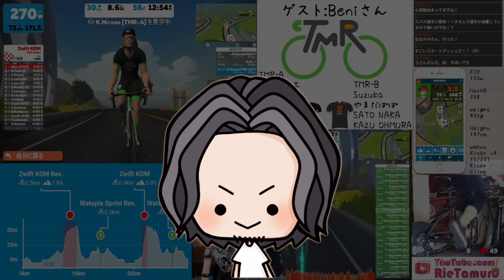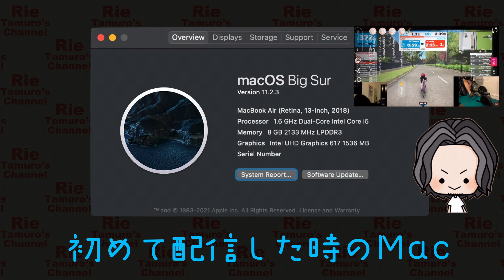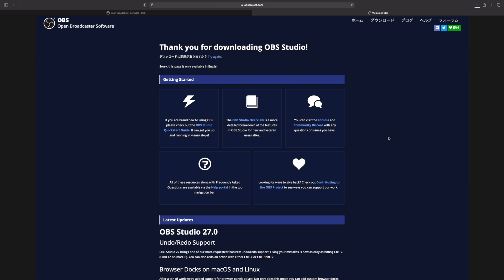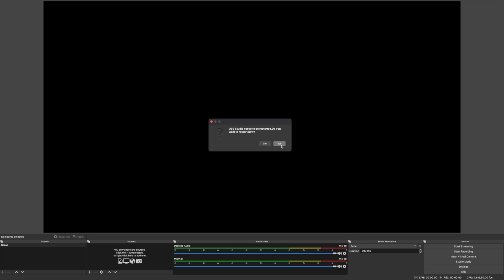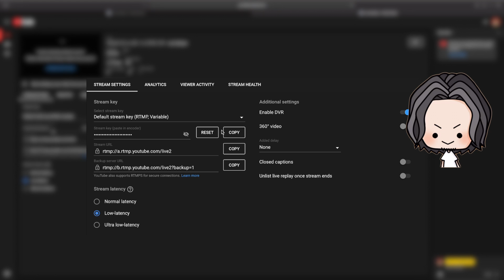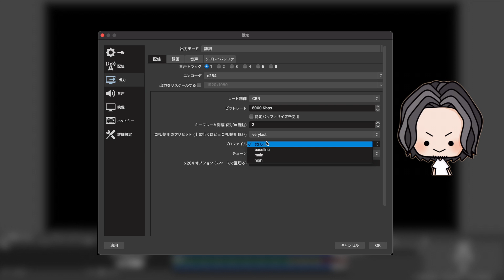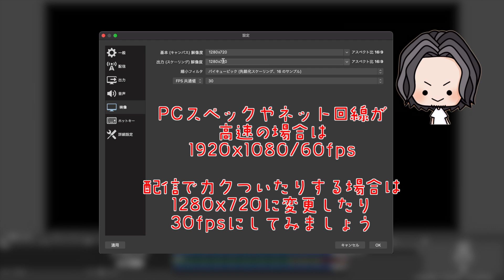ライブ配信用ソフトOBS Studioのインストール方法（Mac/Windows10）と配信用基本設定【OBS】ライブ配信の始め方＃1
普段こちらのチャンネルで配信を担当しているKotaがOBSの使い方や配信で使用しているテクニック等を紹介する動画です。

第1回の今回は基礎の基礎、配信用ソフトのOBSのインストール方法と、当チャンネルで実際に使用しているYoutube Live向けの配信設定を紹介しています。

今後細かいパラメーターの設定方法や実際に配信で使用しているOBSのプラグイン等も紹介していく予定です。疑問点や取り扱ってほしいテーマがありましたらコメント欄にお願いします！

オープニング 00:00:00
イントロ 00:00:22
配信に必要なもの 00:01:24
PCのスペック 00:01:42
配信用ソフトの種類 00:02:06
OBSのインストール方法 00:02:22
OBSの基本設定方法 00:03:45
出力設定 00:04:56
映像設定 00:06:08
注意 00:06:52
次回予告 00:07:19